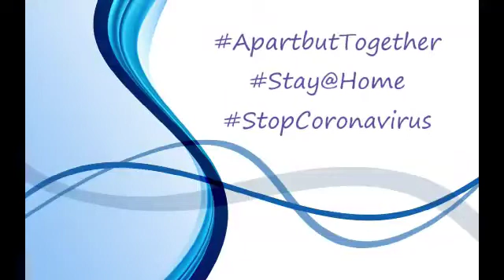American School of Douala Stay@home Challenge